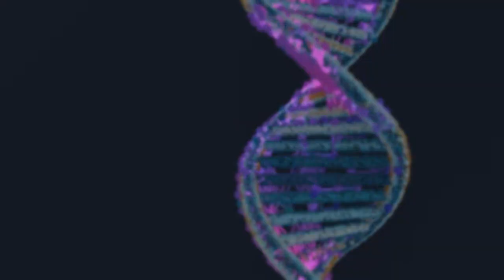Exosomes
Longevity Clinical Services

At Nuebiologix, we strive to be the Most Agent-centric Company in the World. People are the key to sharing accurate information and a central part of Nuebiologix, where we empower the new regenerative medical economy through people, platforms, and personal and professional development.

Certified brokers are our first line of defense to guarantee confirmed patients appointments with our laboratory partners. Brokers have been traditionally used in several industries to insure agents support and customer experience is professionally delivered.